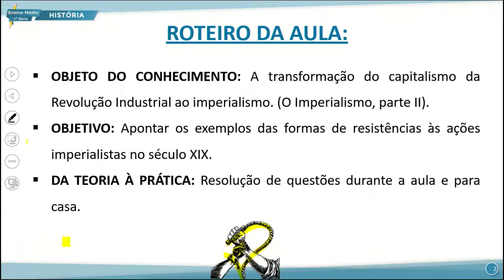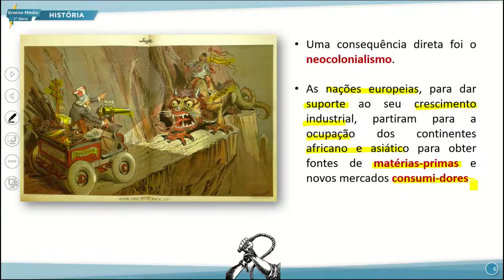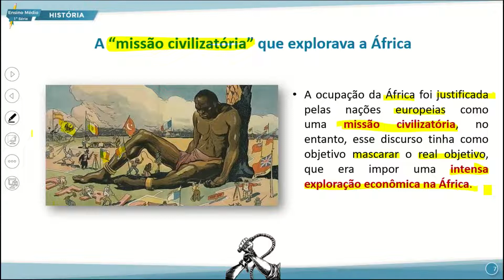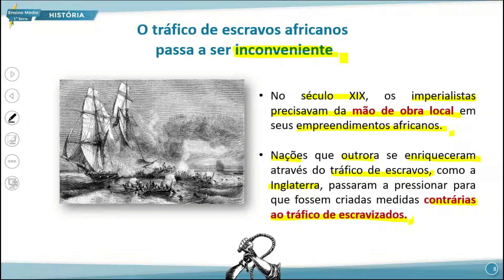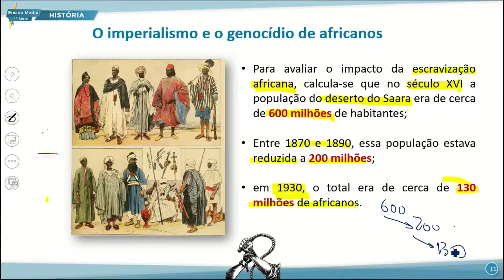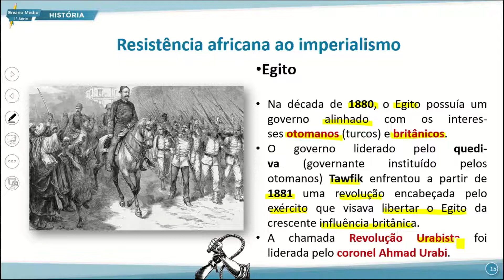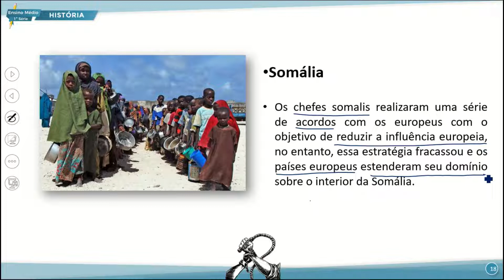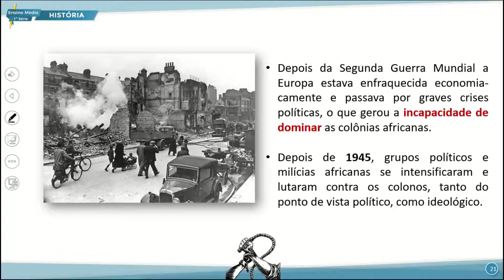E. MÉDIO 1 MANHÃ HISTÓRIA 22 09 2022 A TRANSFORMAÇÃO CAPITALISMO DA REV. INDUST. AO IMPERIALISMO P1